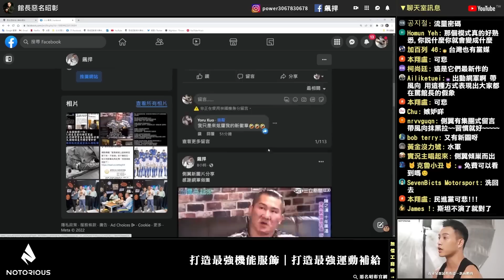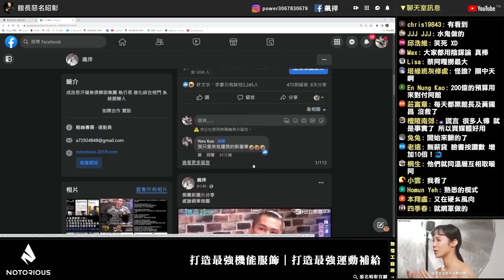【館長精華】阿館的自我檢討！！請各位罵我就好不要罵到我的員工！！／阿館只求治安變好而已！希望側翼網紅可以一起監督政府！！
✨12月一整檔年終狂歡 !!! 滿滿贈品，還有Airpods Pro2等你來抽👉🏻
⚡️Notorious新款服飾上線 ! 展現你的秋季浪漫 👉🏻
💪健人必備護具補貨到 ! 冬天到了更要破PR👉🏻